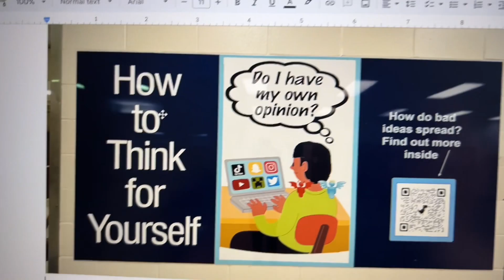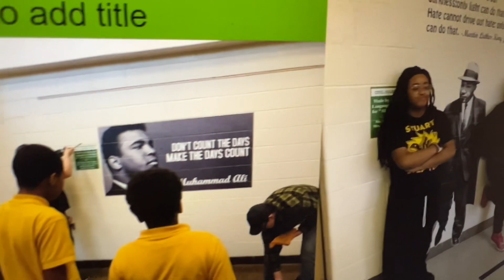8th natural disasters project